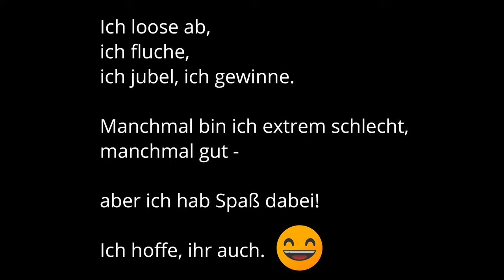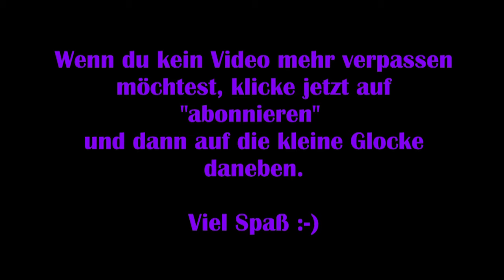The Crew 2 [Deutsch] #11 – Rutschig, aber machbar [Lets Play]